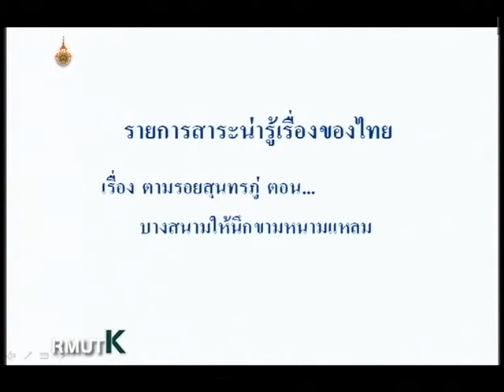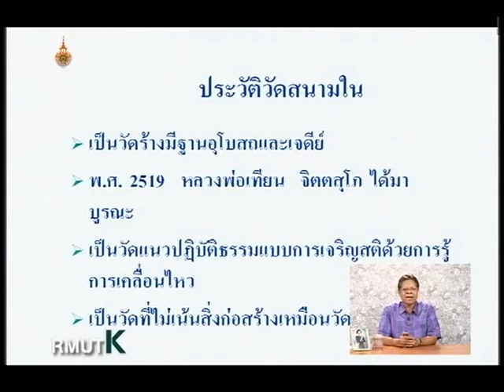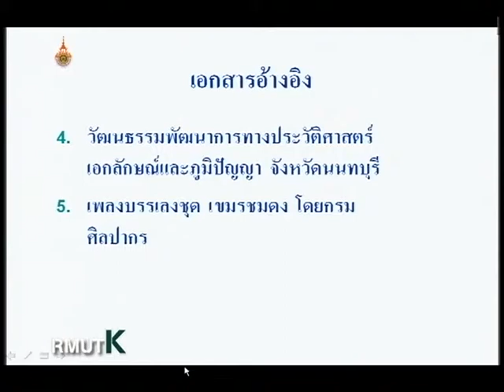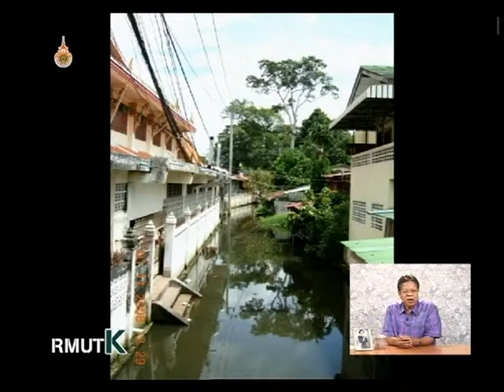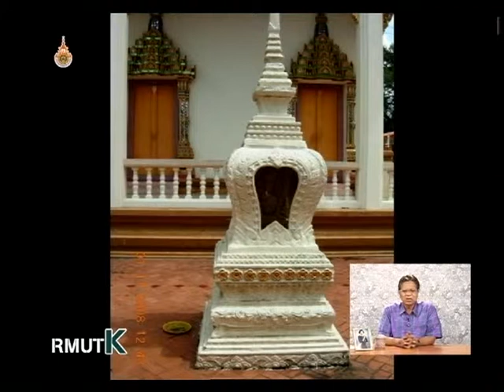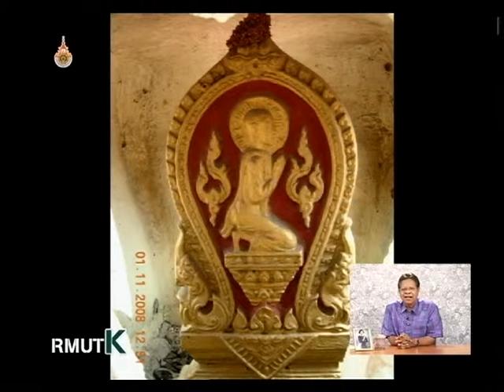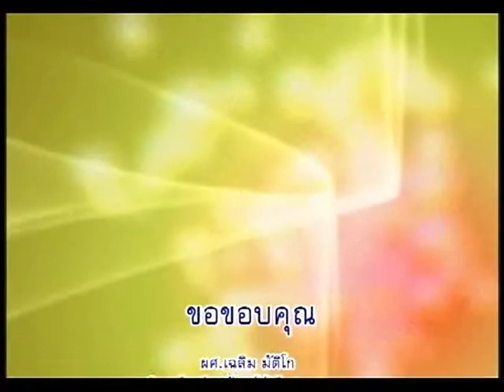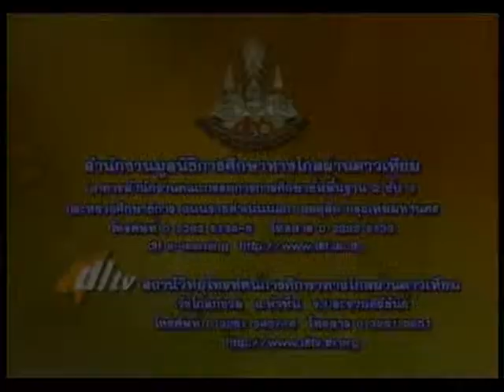รายการสาระน่ารู้เรื่องของไทย ตอนที่ 5 บางสนามให้นึกขามหนามแหลม EP5/17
โครงการผลิตรายการโทรทัศน์เพื่อการศึกษาทางไกลผ่านดาวเทียม DLTV 15 ออกอากาศทาง สศทท.15 และทางช่อง UBC 200 รายการสาระน่ารู้เรื่องของไทย ตอนที่ 5 บางสนามให้นึกขามหนามแหลม ภาคเรียนที่ 2-2551 โดย อาจารย์ธีระยุทธ ธีระศิลป์ EP5/17